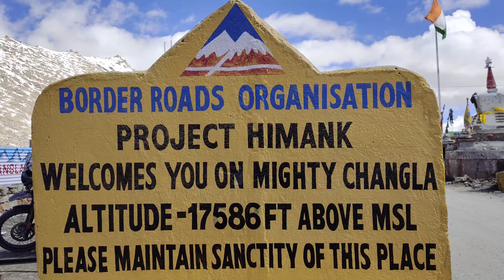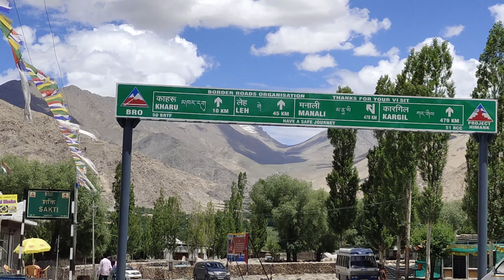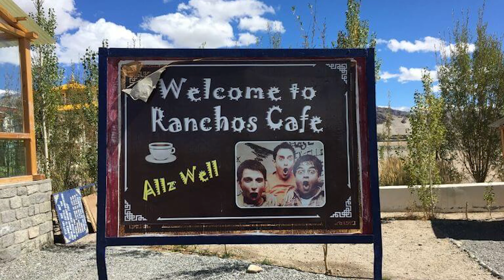Ladakh Bike Trip In Telugu | Pangong Lake To Leh Via Changla Pass | Suman Telugu Traveller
Ladakh Bike Trip 2023 In Telugu | Pangong Lake To Leh Via Highest Motorable Road Changla Pass | Suman Telugu Traveller

In this video we will be travelling from Pangong Lake to Leh City via worlds highest motorable road Changla Pass. On the way we will be visiting places like Thiksey Monestry, Ranchos Cafe and also few beautiful visuals.

Channel Name: Suman Telugu Traveller
Channel Tags: suman telugu traveller, sumantelugutraveller, telugu traveller, suman reddy, suman reddy traveller, travel vlogs telugu

About This Channel:

Hi friends, I am Suman Reddy, I am a travel vlogger with a wish to visit every country! I upload regular videos on this channel every time I travel somewhere new or exciting! I will try to gather as much information as I can get about the places I visit and bring them to you. I will be updating my equipment regularly to give you even better visuals. Your support will give me more energy to travel more.